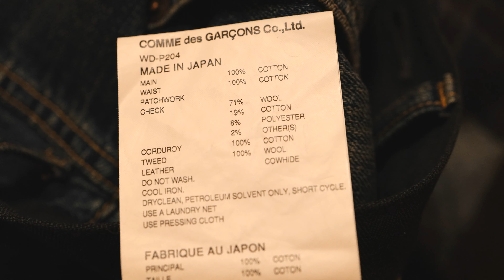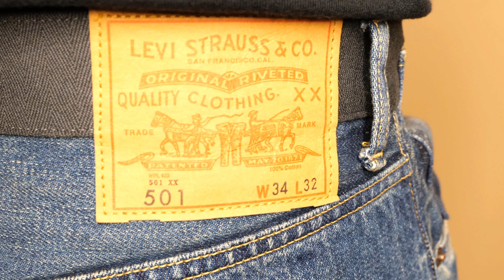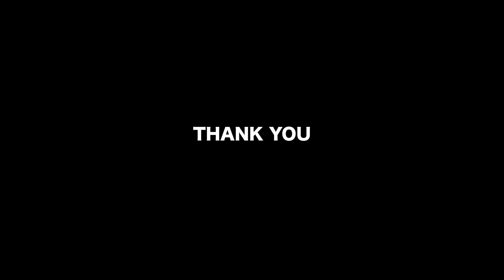JUNYA WATANABE x LEVIS (REVIEW & ON BODY!) WORTH IT??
This is my first time buying the Junya Watanabe x Levis Denim.  In this video, I analyze the craftsmanship and details of this incredible denim.  Are they worth the hefty price tag? I can truly say that it is a unique piece added to my wardrobe.  Come follow me on this ride as I review this incredible Japanese Denim.

I have a lot of ideas as to where I want to take this channel.

MAKE SURE TO CHECK OUT MY VIDEO ON THE 1017 ALYX DETACHBLE SOLE CHELSEA BOOT!

PEACE